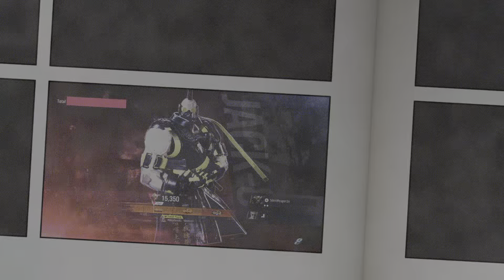Extinction.EXE [TEKKEN 8 Ranked Matches]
Extinction Borg on the loose!